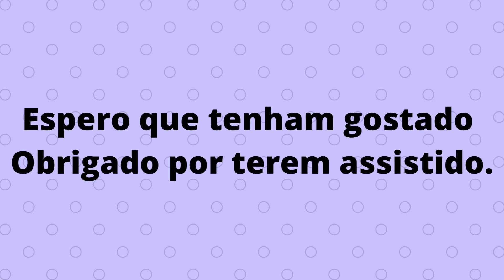RECEITA DE BROWNIE DE CHOCOLATE FÁCIL.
INGREDIENTES USADO NA RECEITA:
2 ovos.
50 ml de leite.
100 ml de óleo.
Massa de brownie.

Na batedeira pode deixar por 5 minutos ou até a massa ficar homogênea.
Caso você não tenha batedeira, pode ser feito em outro pote que você preferir, mexendo com auxilio de uma colher.

TEMPO DE FORNO:
180graus por 30 á 35 minutos(dependendo do forno).

Obrigado por você ter gostado.